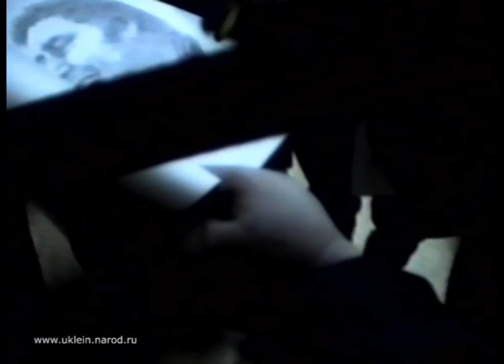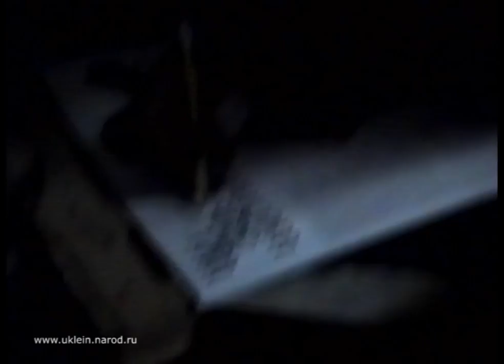Закулисье фестиваля "Осенние встречи", Калуга, 1993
Видеозапись - Алексей Уклеин